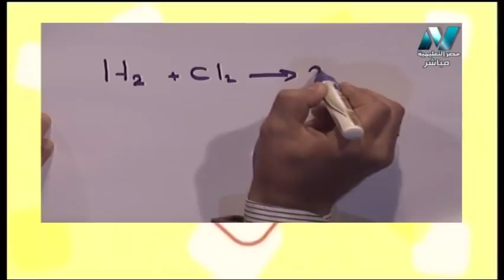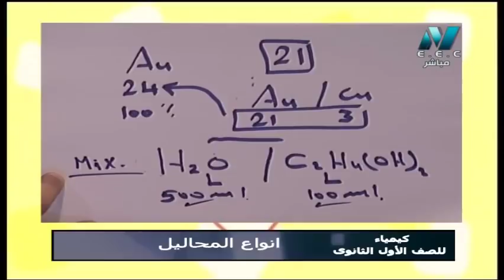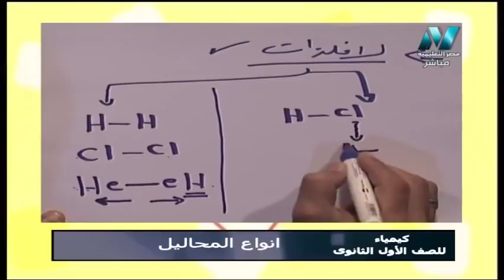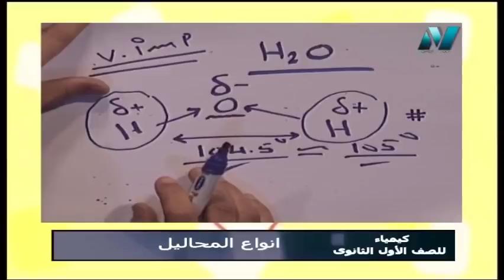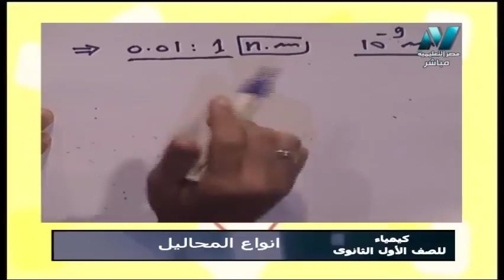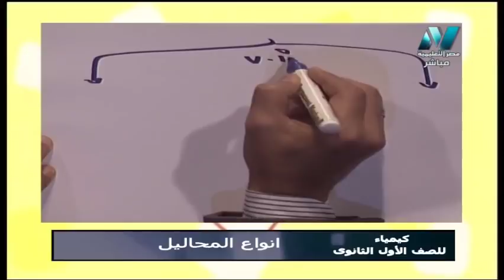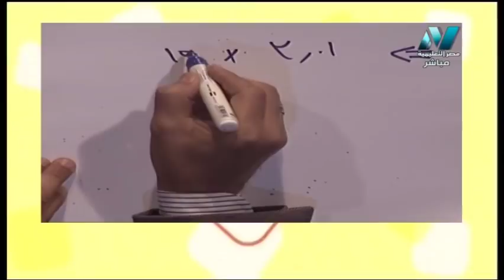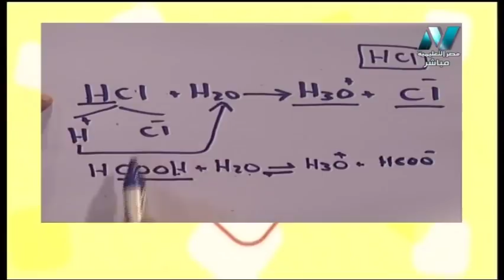كيمياء الصف الأول الثانوي 2020 ترم أول الحلقة 14 - أنواع المحاليل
تقديم أ/ محمد إبراهيم
حلقة يوم الثلاثاء 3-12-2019 من برنامج سر التفوق